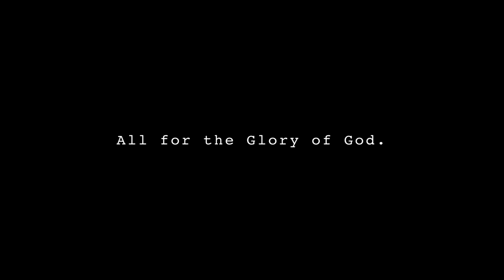BEKI IRVING | S.2. vlog 529